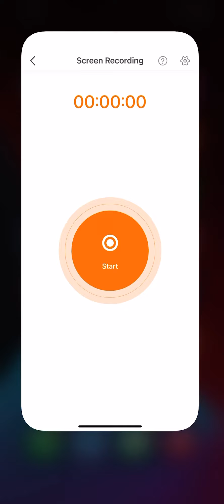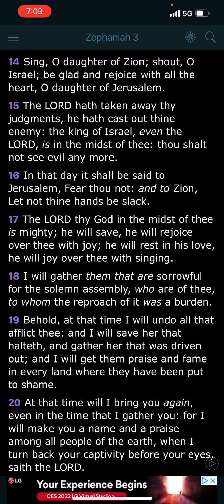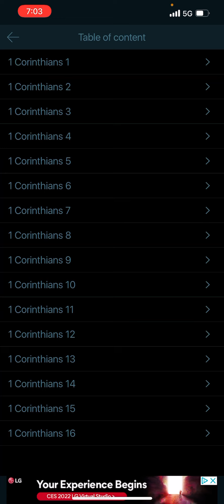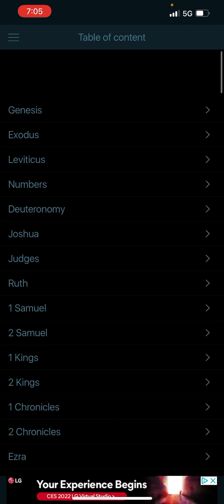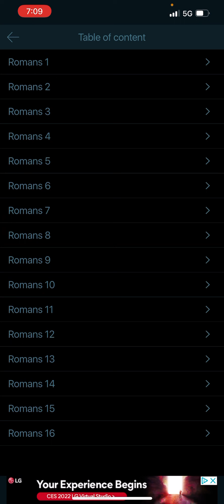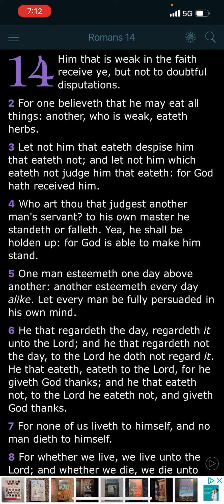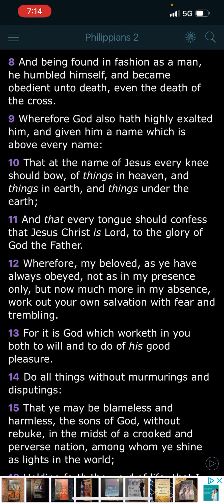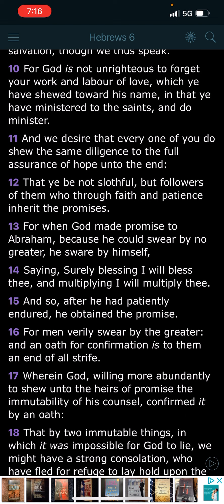Servants & Prophets Will Be Known In The Kingdom